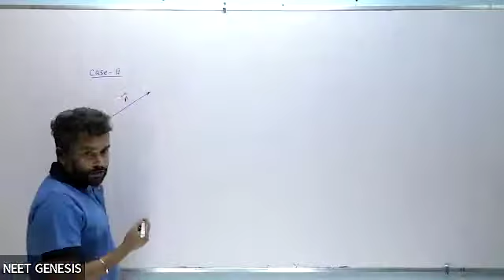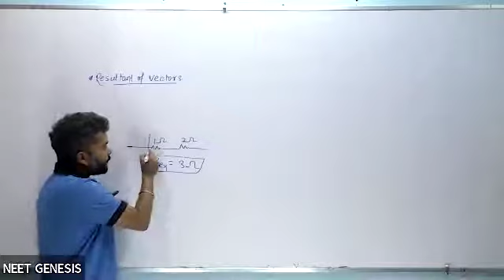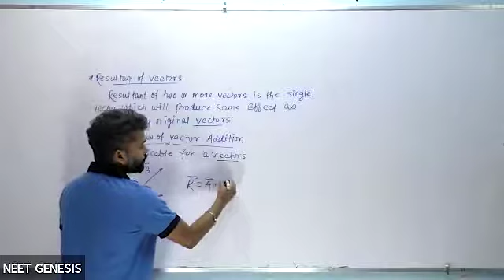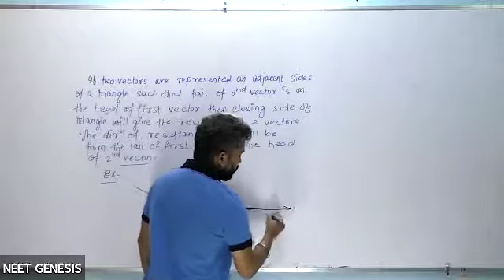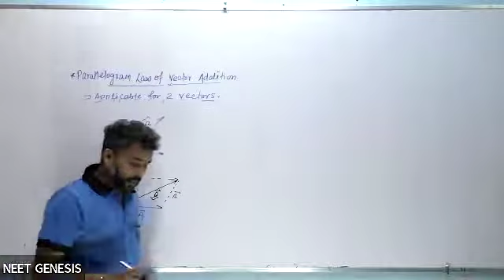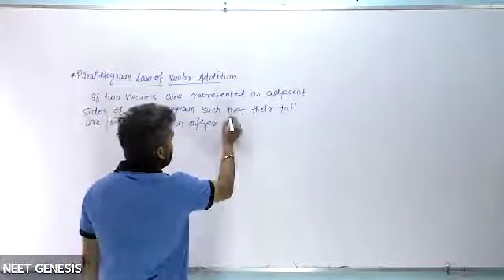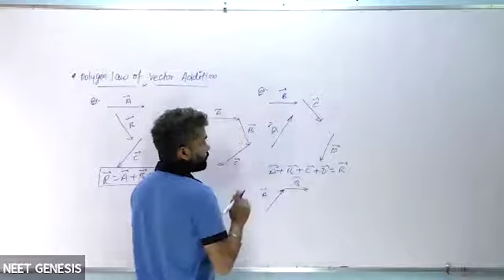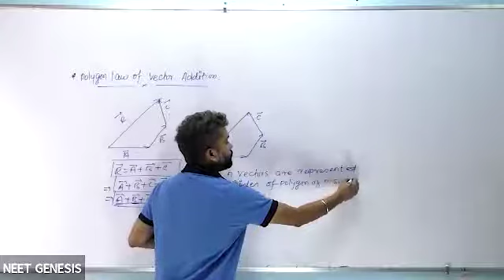Laws of Addition of vectors (11th) Ravi Shankar